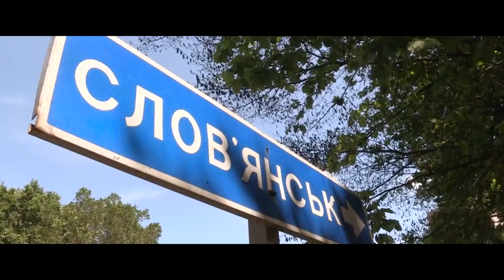Port Royal - Little Heroes (Ukraine 30th Anniversary edition)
30 років. Вік, коли мудрість, сила, знання та досвід дорівнюють кількості оптимізму, наснаги, бажань та сподівань.
Коли знаєш не просто чого хочеш, а й як того досягнути.
Щирі, людяні, творчі люди України, нас більшість! Нехай від сьогодні ми усі загадаємо щасливого, достойного, перспективного життя усім нам, у нашій країні, від сьогодні і назавжди!

І, треба завжди пам'ятати, що всі зміни на краще можливі завдяки нам самим, ми і є ті герої, на яких тримається держава.

Little Heroes

...He's got make a stand, but he's just a man –
Little hero
She's gonna fight today to live another way –
Little hero
I'll take all these moments
are scary and joyful
where destinies were mixed by
I'll add tears, sweat, blood and romance
then add more final light
They gotta make the stand they're just the men –
Little  heroes
They gonna fight today to live another way -
Little heroes
Little heroes
Little heroes
Brave the planet those heavens send me
Clouds do leave out now
We’ve opened our souls
Felling the romance die
We just make the stand we are men -
Little heroes
We gonna fight today to live another way -
We're all heroes
Lil' big heroes
Little heroes

Маленькі герої

...він повинен вистояти, бо він просто людина ...
Маленький герой
Вона сьогодні буде боротися, щоб жити по-іншому -
Маленький герой

Я візьму всі ці моменти
страшні і радісні
де змішувалися долі
Додам сліз, поту, крові та романтики
потім додам більше підкреслюючого світла

Відважна планета, яку посилають мені ці небеса
Хмари зараз її залишають осторонь
Ми відкрили свої душі
але цим змусили романтику померти

Ми просто повинні вистояти, ми люди -
Маленькі герої
Ми сьогодні будемо боротися, щоб жити по-іншому -
Ми всі герої
Маленькі великі герої
Маленькі герої